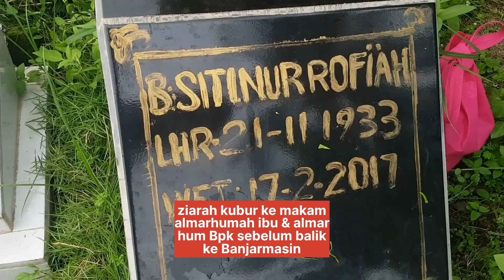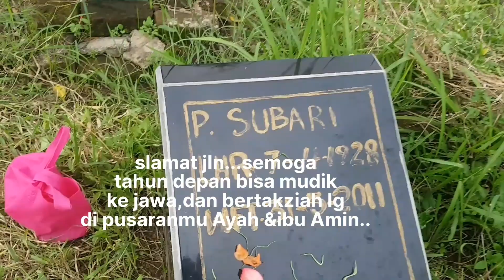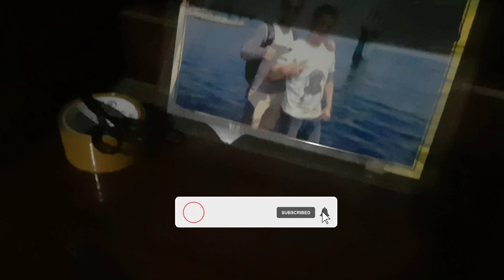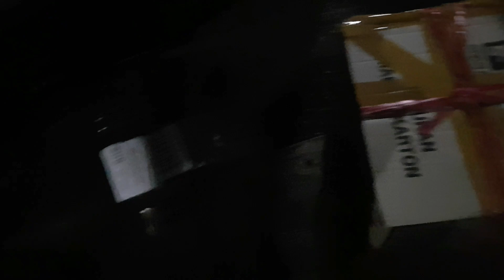LEBARAN DI JAWA USAI SAATNYA BALIK KE PERUM LAMBUNG MANGKURAT MARTAPURA BANJARMASIN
lebaran usai saatnya balik ke Banjarmasin untuk mengais rezeki lagi...